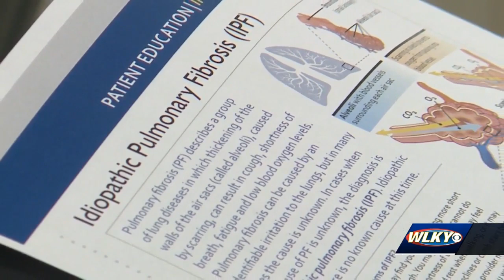Double lung transplant recipient raises awareness for terminal lung disease